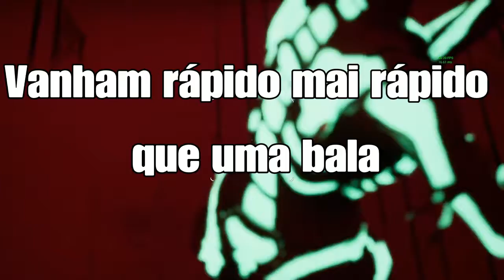Mapa de halloween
Mapa cod e 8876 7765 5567
Sub no canal dias 2008 dupla_gamer ginja yt e fui